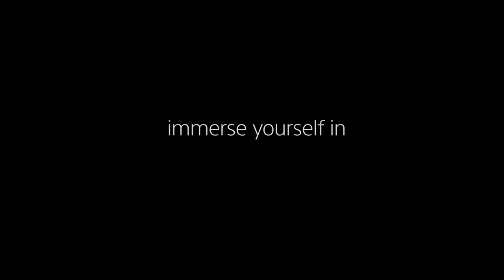IMAX ENHANCED for your HOME THEATER. What is it? And HOW can you GET IT??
IMAX ENHANCED is a relatively new format designed to give you an IMAX THEATER experience, but in your home. In this video I discuss what it is, the benefits, and how you can get it.